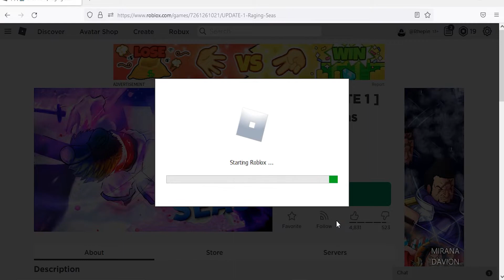Roblox Raging Seas New Codes July 2022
New codes for xp boosts & beli in Roblox Raging Seas